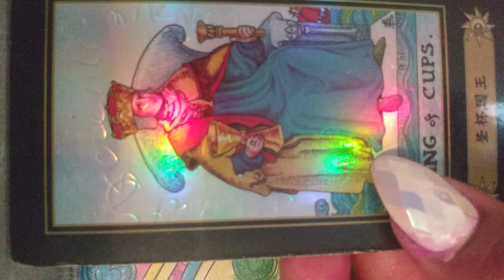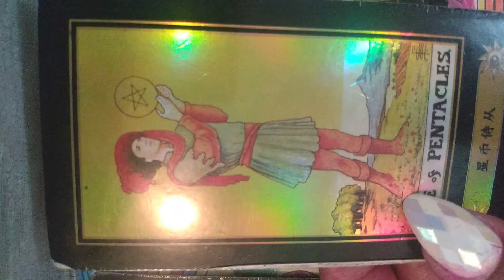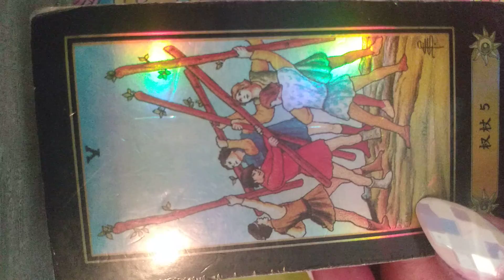💮This is how much they like you❤️🎈❤️🎈❤️🎈